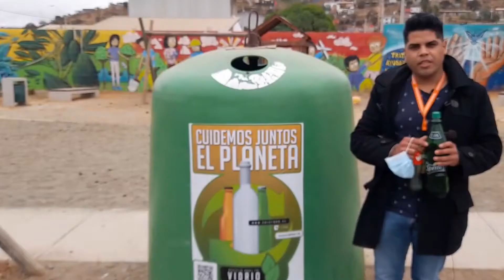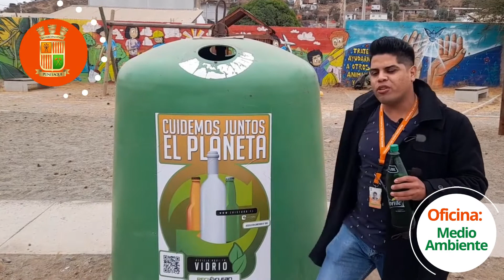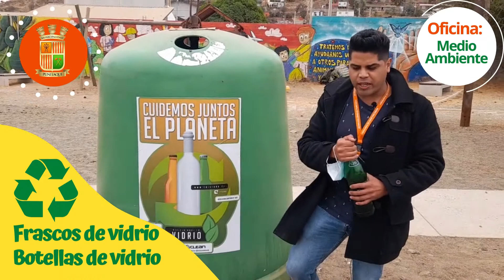DiaMundialdelMedioAmbiente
El Día Mundial del Medio Ambiente se centra en la restauración de ecosistemas con el lema "Reimagina, recrea, restaura".

Restaurar los ecosistemas significa prevenir, detener y revertir este daño, pasar de explotar la naturaleza a curarla..🌿